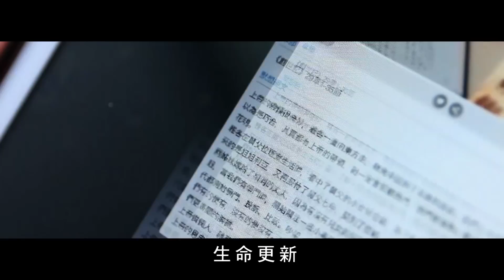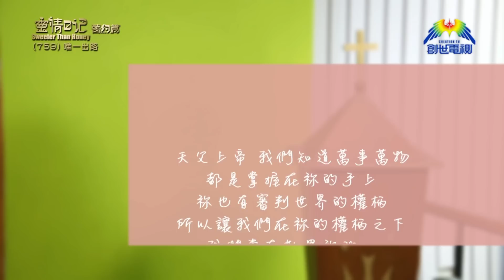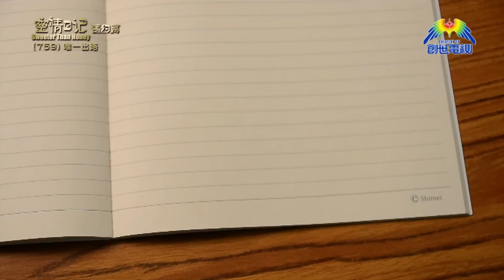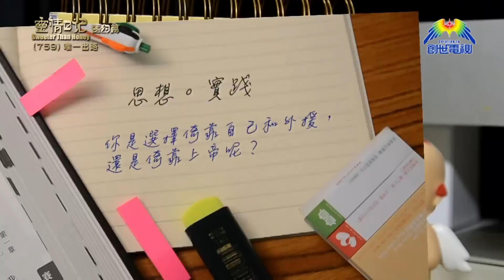《靈情日記 - 舊約》- 第759集﹕唯一出路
基督教香港信義會
宏信堂堂主任
明詩琪教師
《以賽亞書》47章1-15節